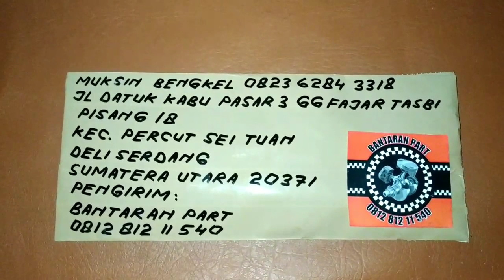kamrat tank 104 mata